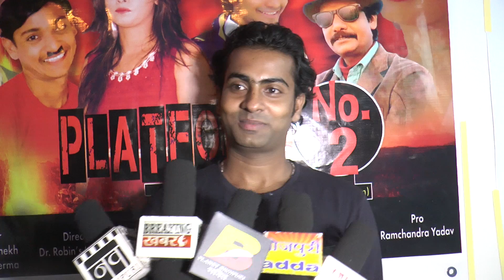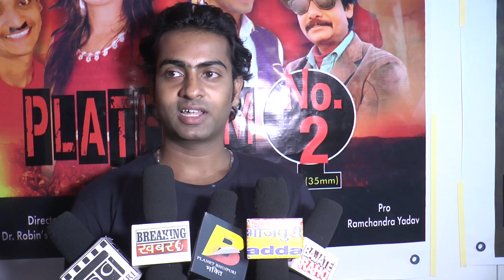platform no 2 bhojpuri film ,muhurat interview ,star cast भोजपुरी फिल्म प्लेटफार्म नंबर २ मुहूर्त 6